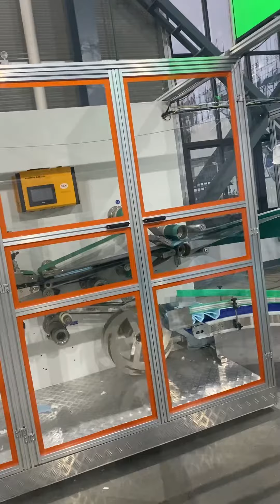Welldone-Full servo adult diaper production line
Full servo adult diaper production line
180m/min test 100% good
Welcome to leave message if u are interested